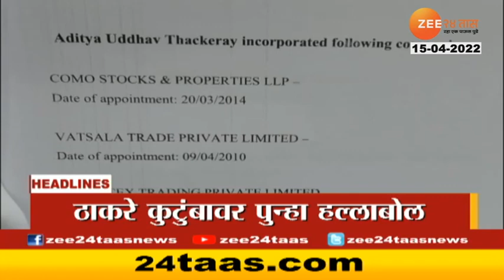Top Headlines Today | हेडलाईन्स टुडे | 4 PM | 15th April 2022 | Zee24Taas